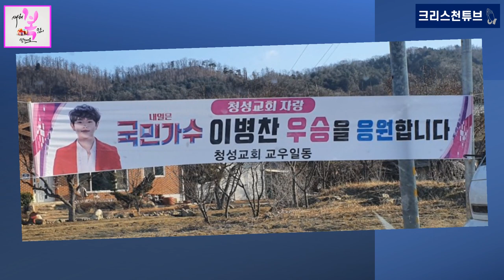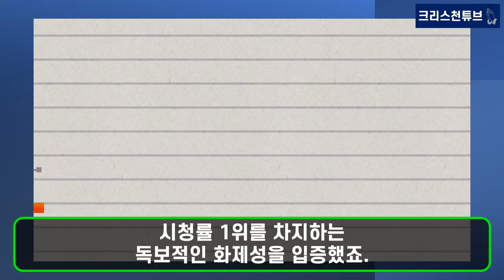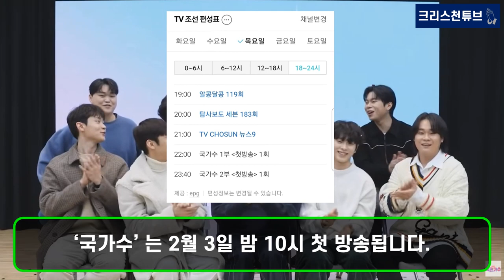[국민 가수] TV조선, ‘국민가수 수련원’ 런칭! ‘국가수’ TOP6(박창근, 김동현, 이솔로몬, 이병찬, 고은성, 조연호) 예능, 2월 3일 밤 10시 첫 방송!